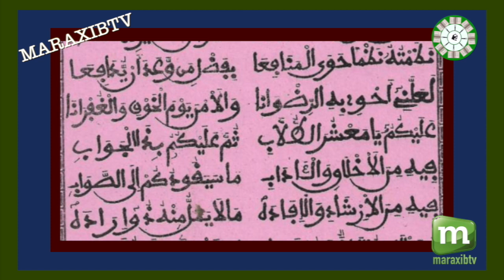n1 FIRI XASSIDAK NAHJOU AK S ALIOUNE BADARA NDIYE TOUBA 1/1/2020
n1 FIRI XASSIDAK NAHJOU